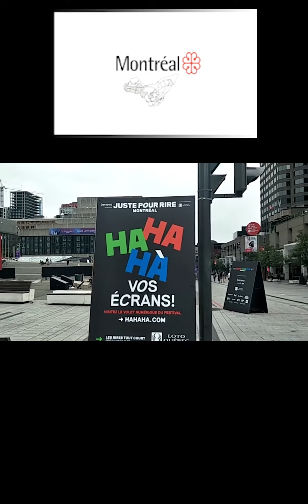Visitez Montréal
Une pub sur l'été à Montréal Made in Ru5ty Studios